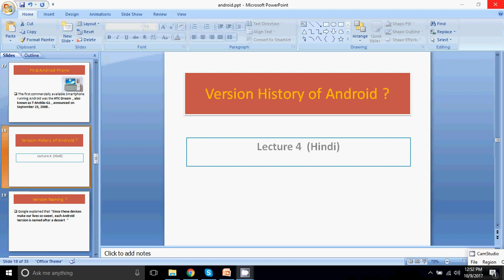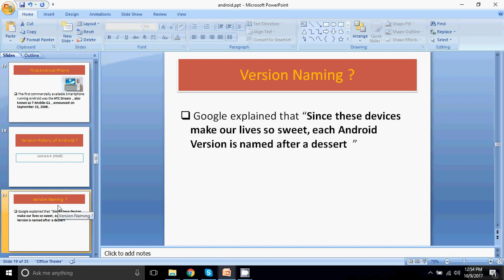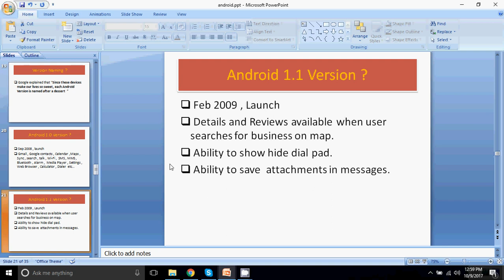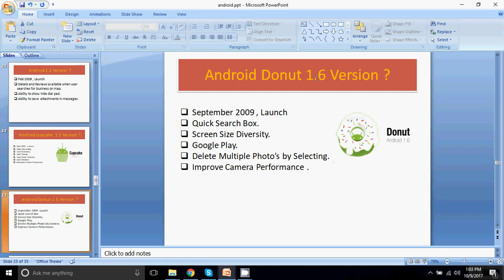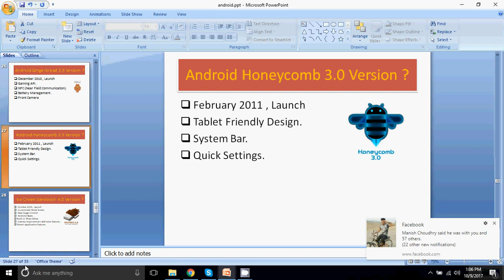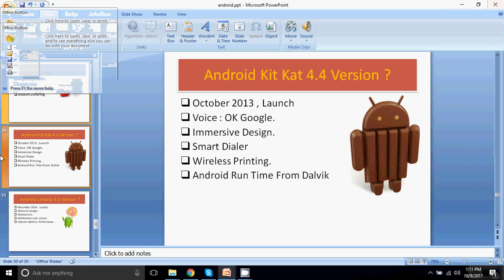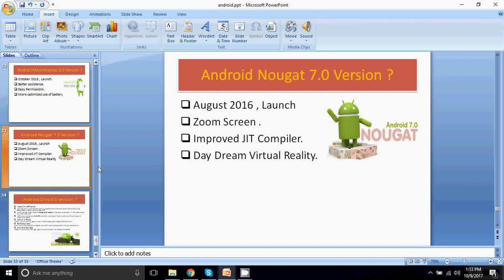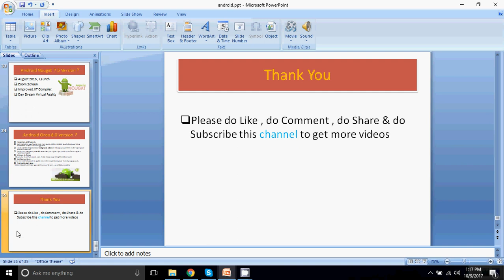Version History Of Android Lecture 4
this video explain version history of android ..